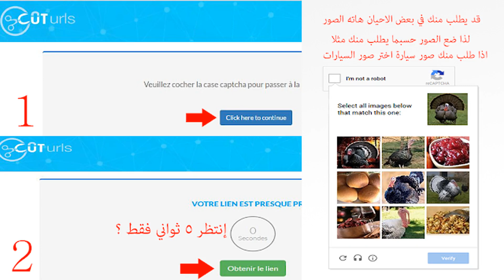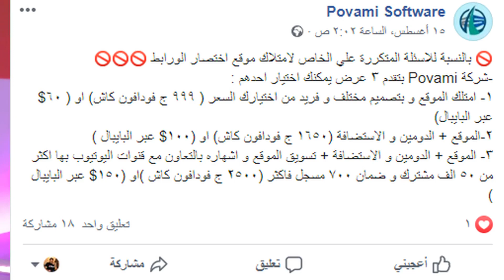كيف تربح الاف الدولارات شهريا وانت في سريرك I مشروع انشاء موقع اختصار روابط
فكرة مشروع مربح للربح من الانترنت 2019 الاف الدولارات شهريا وانت نائم في سريرك عبر انشاء موقع اختصار روابط وتصميم موقع اختصار الروابط بشكل جذاب
كود الخصم : 56792855

شاهد ايضا :
هدية 10$ وبالاثبات اربح 50$ يوميا من الانترنت عبر الهاتف I استراتيجية الربح من اختصار الروابط